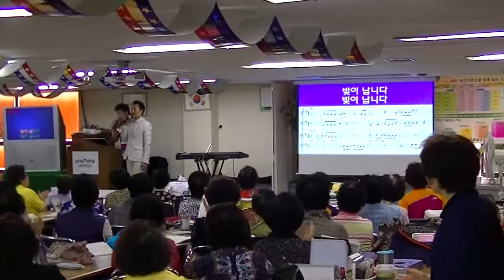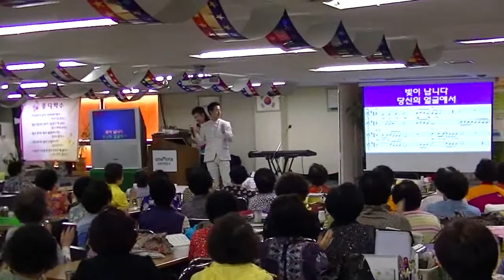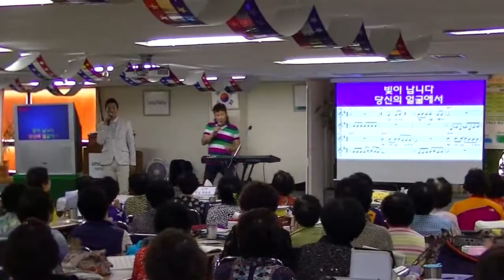장태주 -- 빛이 납니다